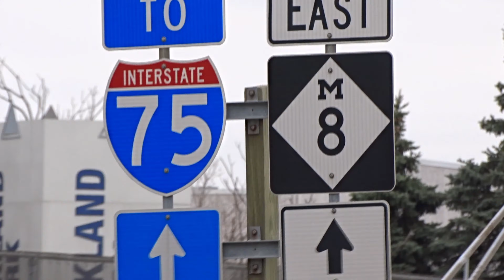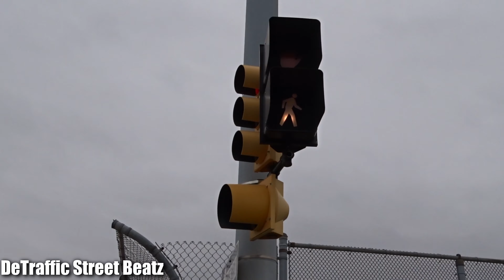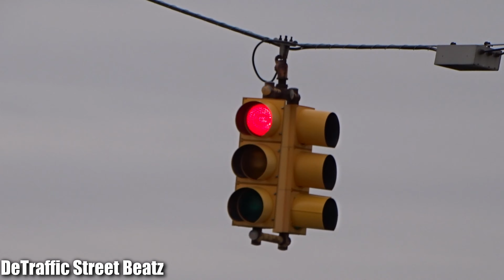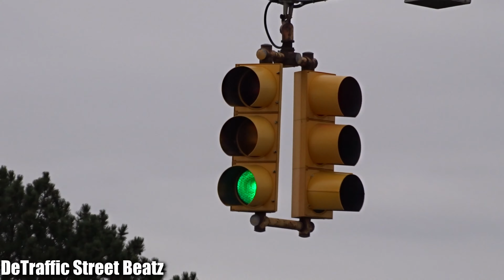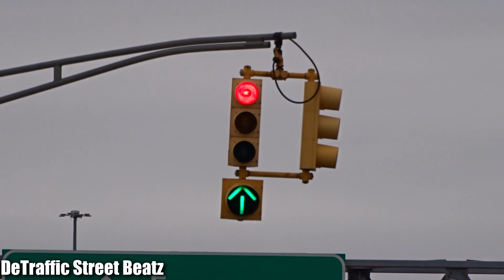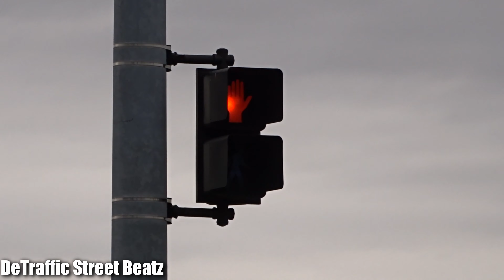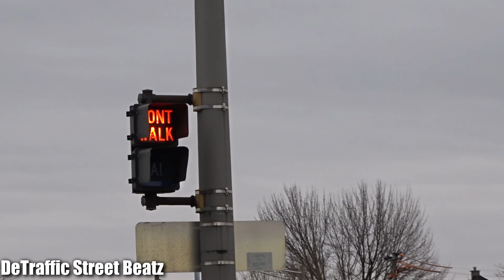Old Thru Arrow Traffic Lights | Oakland & Davison Service Dr